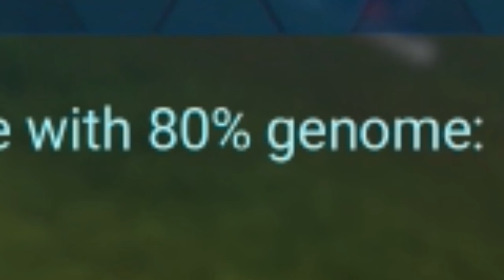PARA-PROBLEMS!!! - Jurassic World Evolution FULL PLAYTHROUGH | Ep15 HD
All I want to do is make a bunch of parasaurs and put them in an enclosure together, is that too much to ask?!?